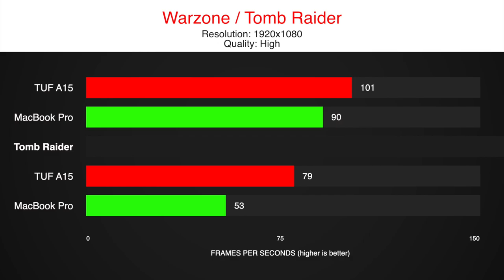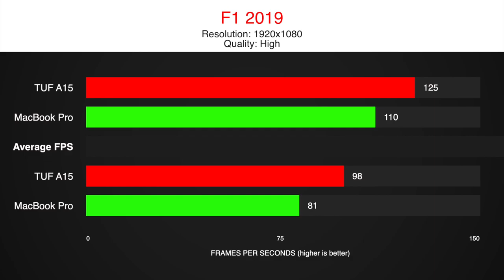Asus TUF Gaming A15 vs MacBook Pro 16 Benchmarked in 7 Games | 1660ti vs 5500M and 9880H vs 4800H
We tested the new Asus TUF Gaming A15 with a Ryzen 4800H and a GTX 1660 ti and are comparing it with a MacBook Pro 16 from 2019, with i9 9880H and Radeon 5500M.
The A15 is the best value gaming laptop of 2020 being sold for 1099€ in Europe and 1099$ in the US, so how will it compare to the 3300€ Macbook Pro 16?

We tested 7 games in 1080p using an external monitor.

For TUF Gaming A15:
We mainly used the stock configuration but upgraded the RAM to 16GB for 32€, which we highly recommend you to do.
Asus used 8GB SO-DIMM 3200MHz CL22 since you have a second slot for RAM, just buy another of those.

For Macbook Pro 16:
We used Windows 10 via Bootcamp and installed the better Radeon Adrenalin 2020 Red Edition Drivers to get the best gaming performance.

timestamps:
0:00 CoD Warzone
0:45 So Tomb Raider
1:25 Fortnite
2:10 Division 2
2:55 Red Dead R2
3:40 Rainbow Six
4:11 Formula 1 2019
4:56 Results

Laptop Model:
- ASUS TUF Gaming A15 FA506IU
Ryzen 4800H
GTX 1660 ti
16GB RAM
512GB SSD

1099€ + 32€ (RAM)